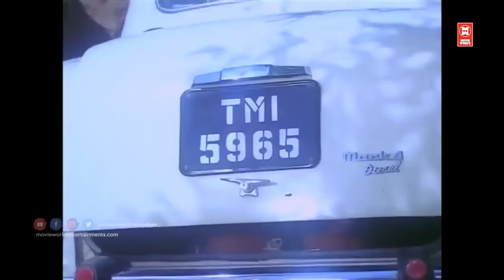മലയാളികളെ ഏറെ മോഹിപ്പിച്ച നയന മനോഹരഗാനങ്ങൾ | MALAYALAM SUPERHIT SONGS | MELODY SONGS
MANJIN CHIRAKULLA...
Movie : Swaagatham [ 1989 ]
Lyrics : Bichu Thirumala
Singers : G Venugopal, MG Sreekumar, Minmini & Manikandan

CHILLU VILAKKUMAYI.
Movie Churam (1997)
Lyrics Dr Rajeev
Music Johnson

PERICHAM PAZHATHINTE...
Movie : Swagatham (1989)
Lyrics : Bichu Thirumala
Singers : M.G Sreekumar, Minmini

PALAZHI THIRAKALIL.
Movie : Chakoram (1994)
Lyrics : Kaithapram
Singers: KJ Yesudas, Sujatha Mohan

POONKANAVIN.
Film: Churam
Lyric: Dr.Rajeev
Singer:  KS Chithra

THARATTIN CHERU...
Movie : Churam (1997)
Lyrics : Dr Rajeev
Singers : KS Chithra

NEDANAYI PUTHIYORU.
Film :    Ice Cream
Singer :   K. S. Chithra, Lathika

PREMAMENNALENTHE.
Film : Ice Cream (1986)
Lyrics : Poovachal Khader
Singers : Sharath & Cochin Ibrahim

|| ANTI-PIRACY WARNING ||

*COPYRIGHT PROTECTED*